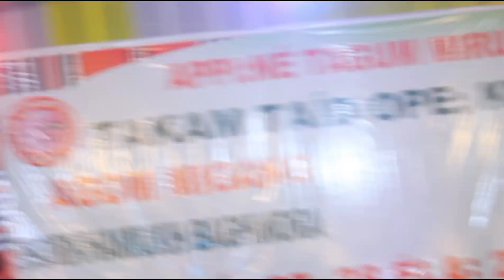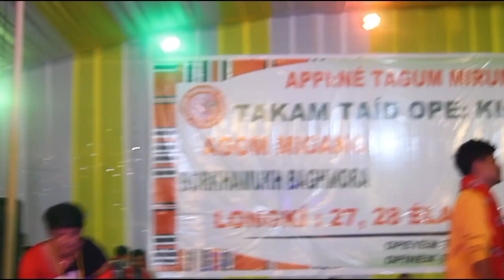Taburam taíd lotta Dev Taíd Stage performance taíd opín borkhamhuk ❤️❤️